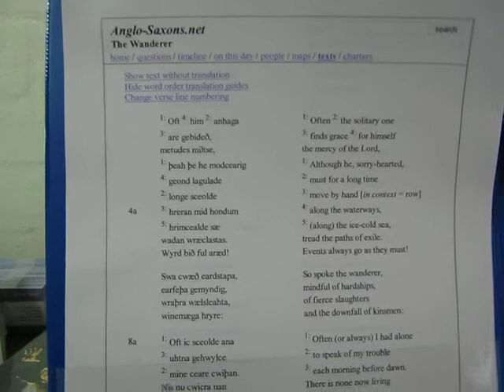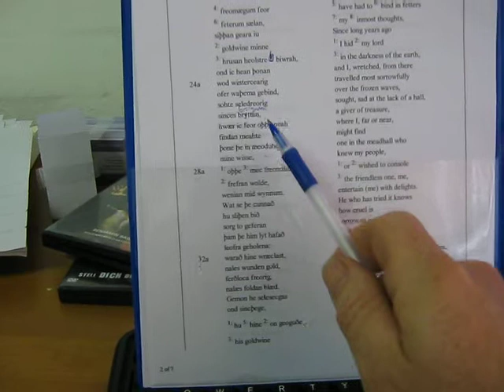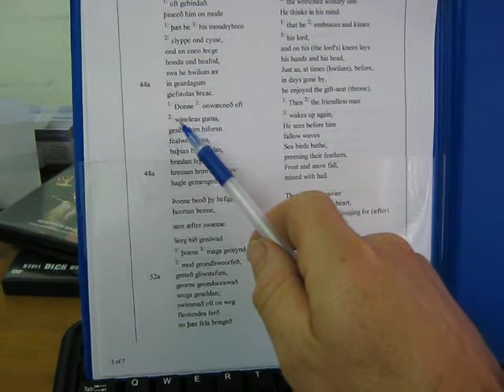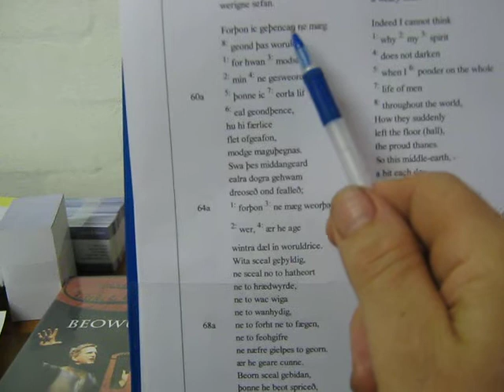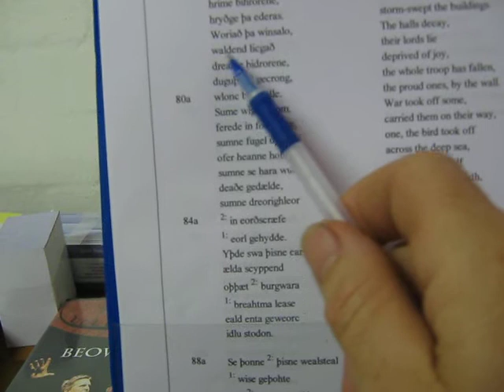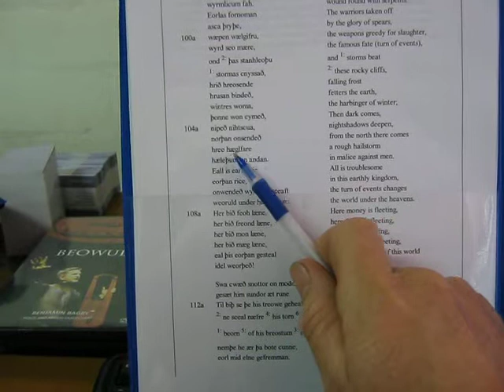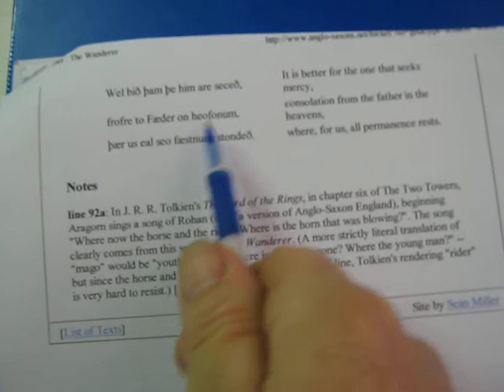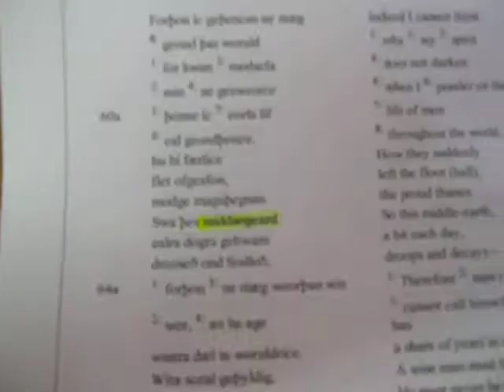The Wanderer Anglo - Saxon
Reading of The Wanderer, Old English Literature.   Thanks to Anglo-saxons.net for The Wanderer.